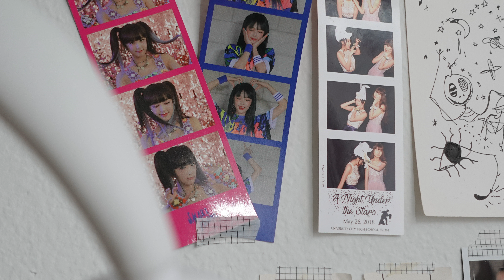sony zv-1 white vlog camera camera unboxing ೀ photo and video test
Unboxing my new Zony ZV-1

Hey guys, I am so excited to show you guys that I got a new camera! I'm planning to film longer and more detailed versions of my Tiktoks, like more detailed makeup tutorials and just higher quality vlogs as well. Thank you guys for watching my little videos up to this point, I will still be posting monthly vlogs, but I will also be posting other content as well so keep your eye out for those!

As always, thank you guys so much for watching.

Details below!

𝐚𝐜𝐜𝐞𝐬𝐬𝐨𝐫𝐢𝐞𝐬 ♡
sd card
silicone case

𝐯𝐢𝐝𝐞𝐨 𝐝𝐞𝐭𝐚𝐢𝐥𝐬 ♡
filmed on: Iphone 11 + Sony zv1